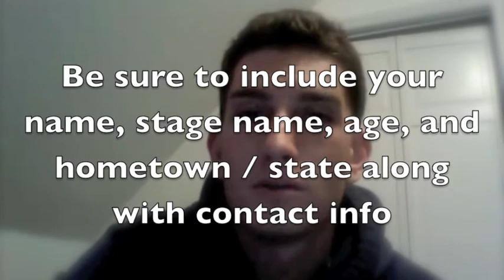DONNIE KLANG'S VALENTINES DAY MIXTAPE TEASER!!!! DROPPIN 2/14/2011!!!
DONNIE KLANG IS GOING TO BE RELEASING ONE OF THE MOST ANTICIPATED MIXTAPES THIS YEAR ON 2/14/2011... HE IS GOING TO LET ONE LUCKY RAPPER GET ON A TRACK WITH HIM BUT YOUR GOING TO HAVE TO WAIT TO SEE WHAT TRACK IT IS THE ONLY THINGS WE ARE GIVING OUT IS IT WILL BE AVAILABLE ON DATPIFF.COM AND IT WILL BE  TRACK #2 ON THE MIXTAPE!!!...IF YOUR ARE CHOSEN YOU WILL BE ABLE TO RE-RECORD YOUR VERSE WITH DONNIE AT A PROFESSIONAL STUDIO IN NYC!!!